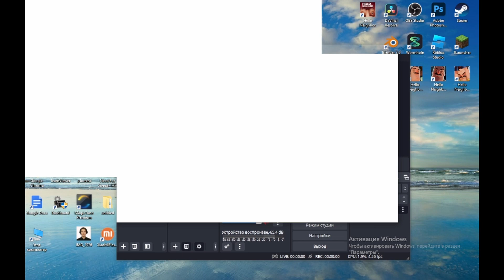Lp. тёмно дубовые похождения (часть 28) дурацкий ОБС